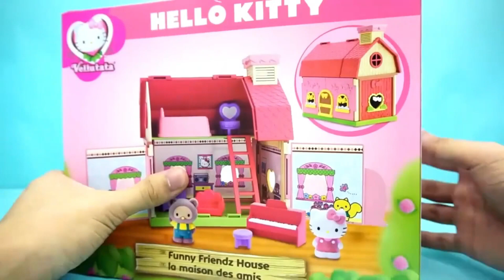playing toys with unboxing pink hello kitty toys - disney toys part 89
Dive into a world of charm and playfulness with our latest video – 'Playing Toys with Unboxing Pink Hello Kitty Toys - Disney Toys Part 89.' Join us on a delightful journey as we unbox and explore an enchanting collection of pink Hello Kitty toys, complemented by a touch of Disney magic.

In this captivating installment, discover the joy of unboxing as we reveal the adorable details, vibrant colors, and interactive features of the pink Hello Kitty toys. Part 89 introduces new additions to the collection, promising a plethora of imaginative play and storytelling possibilities for viewers of all ages.